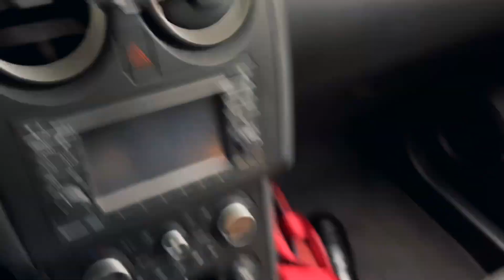VLOGMAS 23 • C'est fermé...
Conditions :
- être abonné à ma chaîne Youtube
- liker la vidéo

Le gagnant sera contacté par mail.

► JE PORTE :

Lunettes : Maison Sarah Lavoine
Colliers : Mariemelo + Purelei
Bagues : Marché de Sanary-sur-mer +  Mariemelo
Ongles : Jane’s jewels The Gel Bottle (enfin ce qu’il en reste)

●●●● DES QUESTIONS ●●●●

► VIDÉO :
Matériel vidéo (caméra, trépieds…)
Logiciel de montage : Final Cut Pro
Miniatures : Photoshop
Musiques : EpidemicSounds
Musique d’intro : Tomorrow it is Christmas - Loving Caliber

► RÉFÉRENCES :
Déco (meubles, rideau lumineux, livres, beauté…)
Ménage (serpillère, produits…)

●●●●  REJOINS MOI  ●●●●